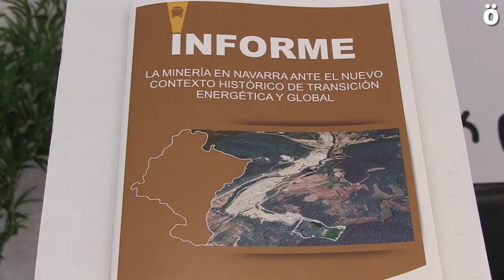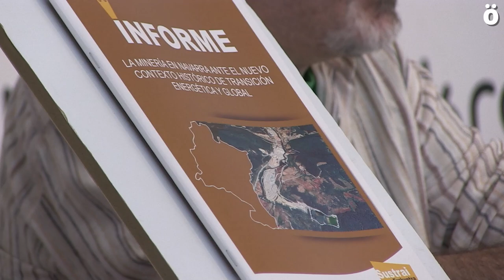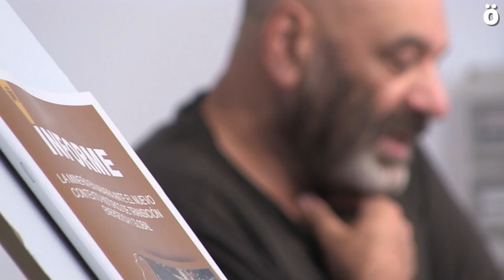Sustrai Erakuntza presenta junto a Antonio Aretxabala un informe sobre la minería en Nafarroa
El geólogo ha realizado el informe desde distintos puntos de vista como el geológico, el histórico o  el social y político y está enfocado a dar luz para que la clase política tenga una visión más global de la situación.